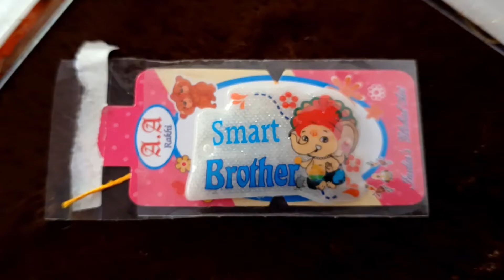meri chipst Rakhi Rakhi | Happy Rakshabandhan | Dharti Patel